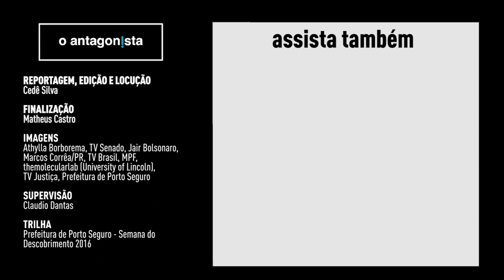O dia do encobrimento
** VÍDEO PUBLICADO NA NOITE DE SEXTA-FEIRA (8), ANTES DE A AGU ENTREGAR O VÍDEO **

22 de abril de 1500 é o Dia do Descobrimento.

22 de abril de 2020 é o Dia do Encobrimento, e neste vídeo você vai entender o porquê.